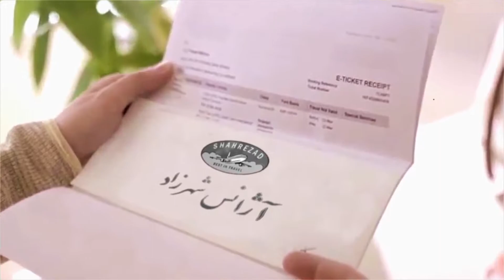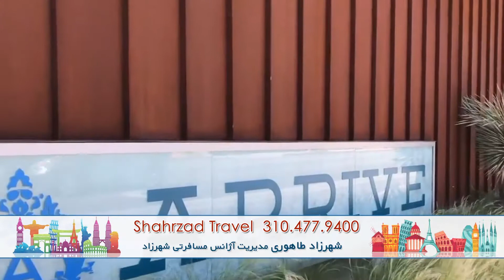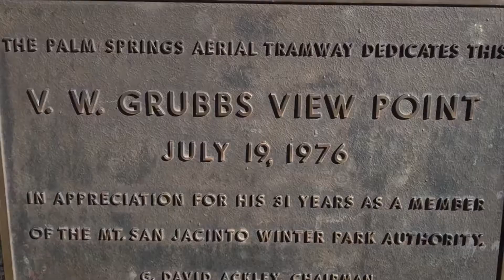Shahrzad Travel 05